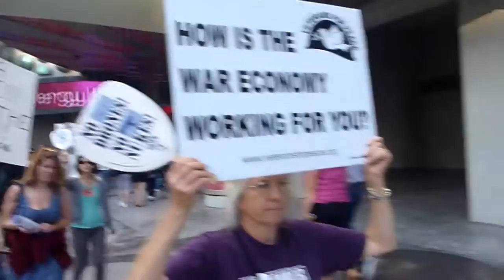Vegas - Oct 2011 - Protest (1)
1,000 plus protesters